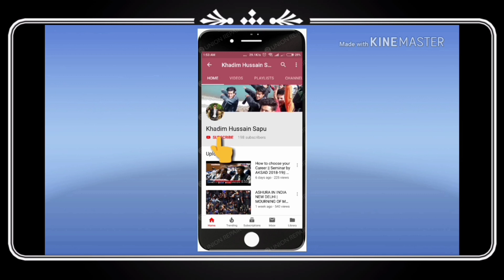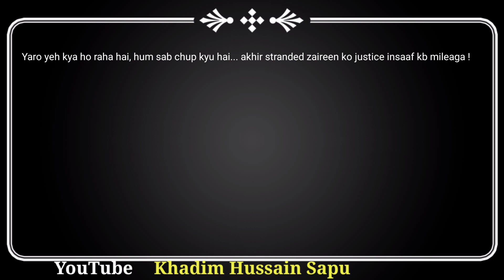Zawwaro ka faryaad !! Kya wakai Mai Selected Zawar pick up kr raha ha Iran se !